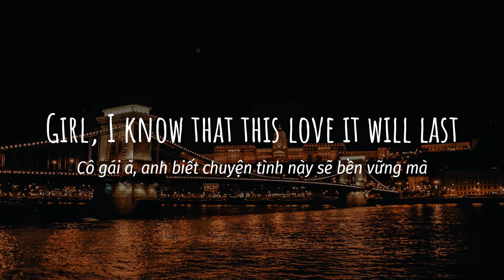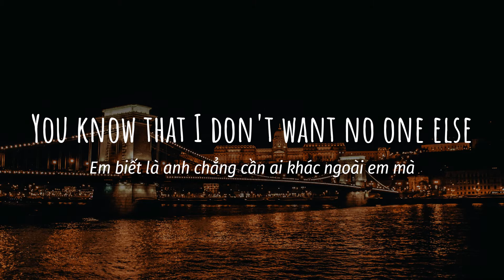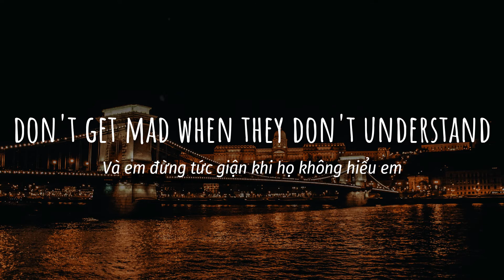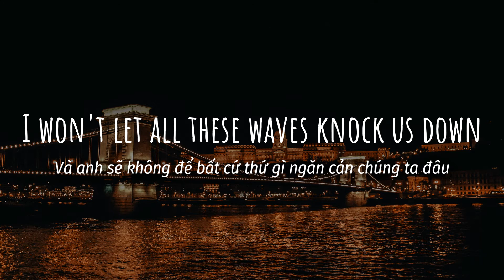[Vietsub+Lyrics] Pink Sweat$ - Heaven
LYRICS:
[Verse 1]
Castle on a hill
That's builded out of steel
Girl, I know that this love it will last
This journey up the road
Ain't gotta take it slow
You know that I don't want no one else

[Pre-Chorus]
I put my pride aside
I traded this whole life
Yeah

[Chorus]
Yeah
It's like Heaven (Ooh-ooh, ooh, ooh-ooh)
Feels like Heaven
When I'm with you

[Verse 2]
It's more than a thrill
I'm following what's real
And don't get mad when they don't understand
Love you like the time
Pull you close at night
And I won't let all these waves knock us down

[Pre-Chorus]
Yeah

[Chorus]
Yeah
Feels like Heaven
©Không có ý định vi phạm bản quyền. Tôi không sở hữu bất cứ điều gì, tất cả các video của tôi được tổng hợp từ nhiều nguồn, nếu bạn là chủ sở hữu 1 trong số nội dung trên thì cho mình xin gửi lời cảm ơn đến vì bạn vì đã đóng góp 1 phần vào video của mình. Trân trọng!
©Nếu có bất cứ thắc mắc, khiếu nại nào về bản quyền hình ảnh cũng như âm nhạc có trong video mong chủ sở hữu liên hệ trực tiếp với tôi qua địa chỉ Gmail và Facebook ở trên. Xin cảm ơn!
©Don't reup this video!
Thank for all !!!
Bye !